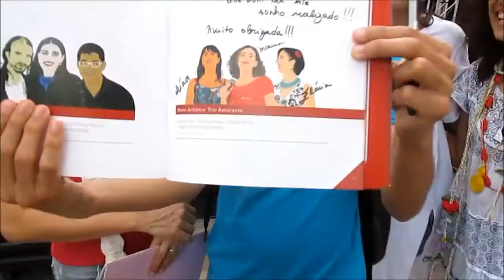Trio Amaranto - Livro Artistas Mineiros Volume 1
Autor : Túlio Campos

Editora : Ramalhete